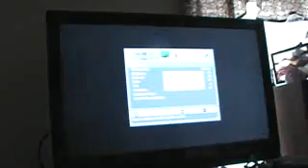Let's Play Kingdom Hearts P79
From demon pimples to hopping on Tree Stumps